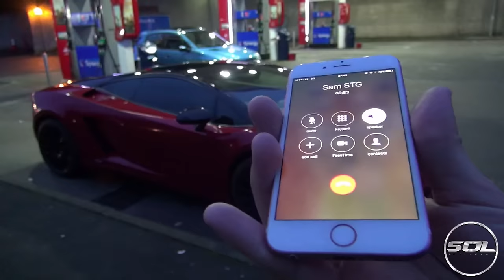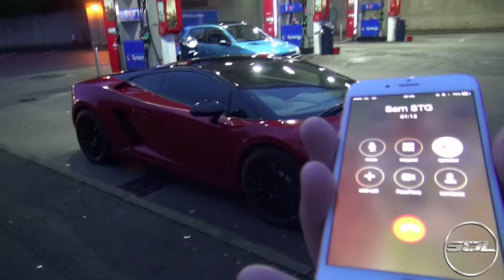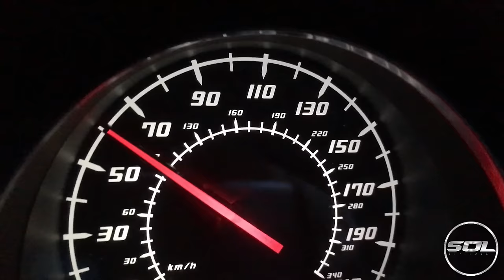ECONOMY DRIVING CHALLENGE: EPIC FINALE!!!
So after an epic mini challenge series on SeenThroughGlass, the Grand Finale is HERE! Huge thank you to Esso for making these videos possible. This video is in collaboration with the celebration of the launch of Esso Synergy Fuels.